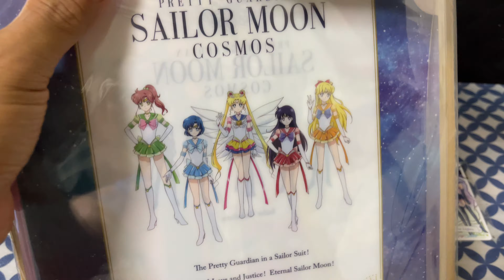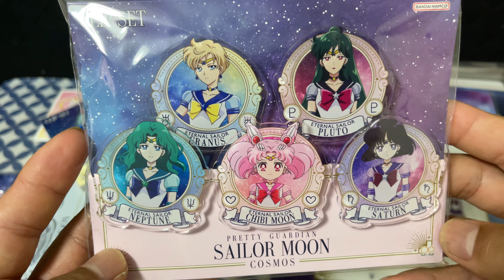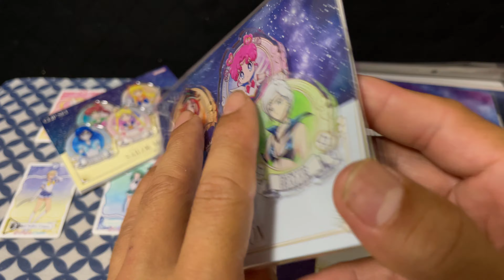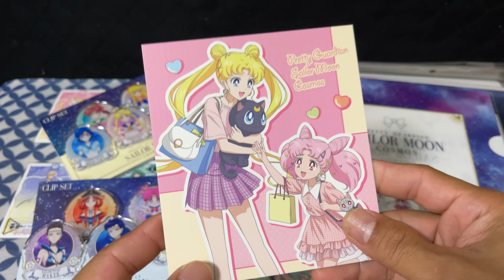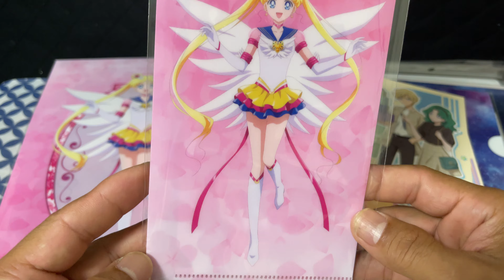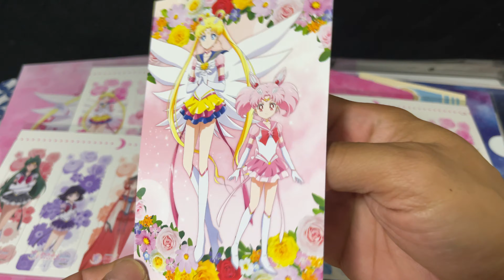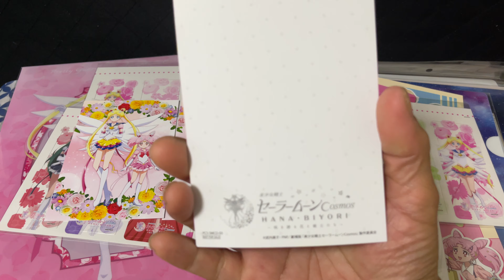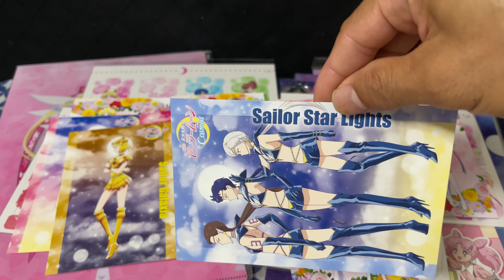Pretty Guardian Sailor Moon Cosmos A Lot Of Goods Unboxing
Hi everyone!how are you doing?here is some presents of several places.stationery tha not got in the previous video,hana byori (flower park in tokyo),bandai namco and sailor moon store.enjoy it

PS:Chibi Chibi is so cute.🥰🥰🥰🥰🥰